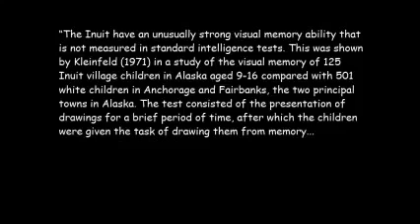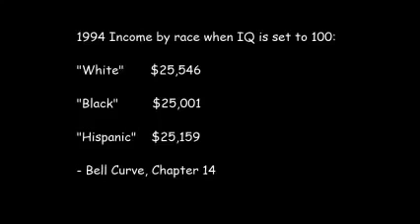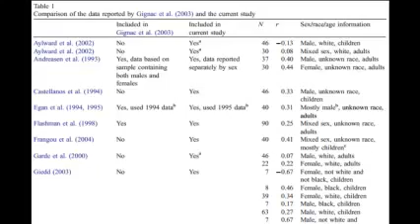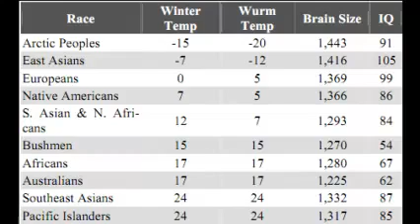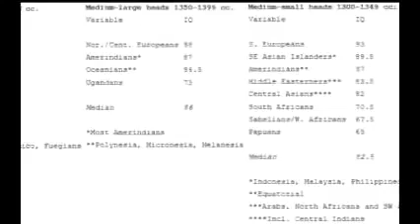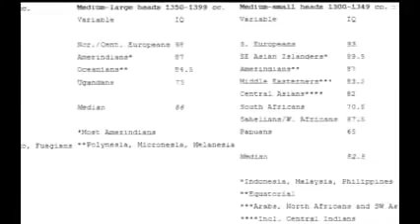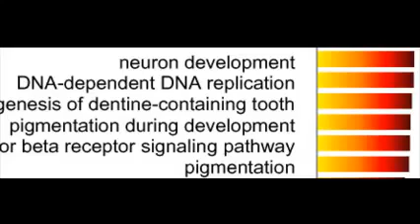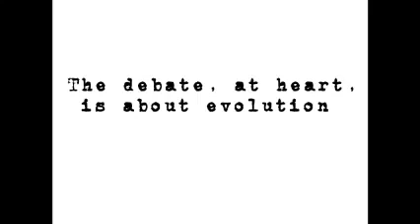TheSkepticalHeretic: The Debate, at Heart, is About Evolution